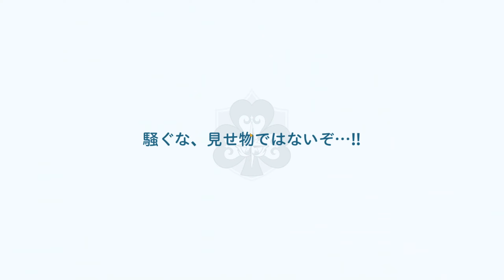INSANE F2P LUCK, CHARLOTTE & MAGNA SEASON 6 SUMMONS! - Black Clover Mobile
FREE-2-PLAY WIZARD KING IS BACK!!!

Video Title: INSANE F2P LUCK, CHARLOTTE & MAGNA SEASON 6 SUMMONS! - Black Clover Mobile